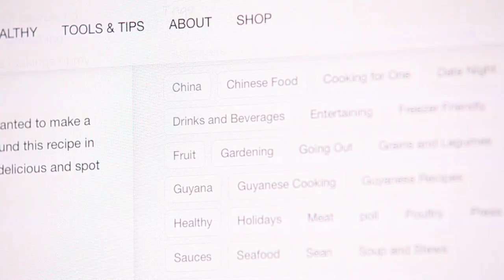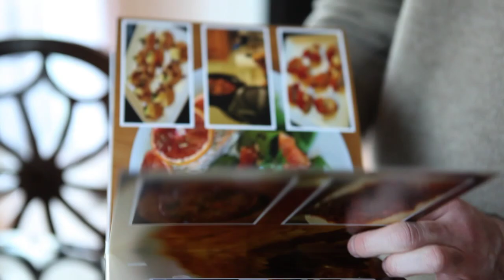Vows: Marguerite and Sean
in order to embed this video

When Sean Anderson heard Marguerite Daniels was a good cook, he invited himself over for Singaporean chili crab. He got more than he bargained for when her cat was sick on their very first date.